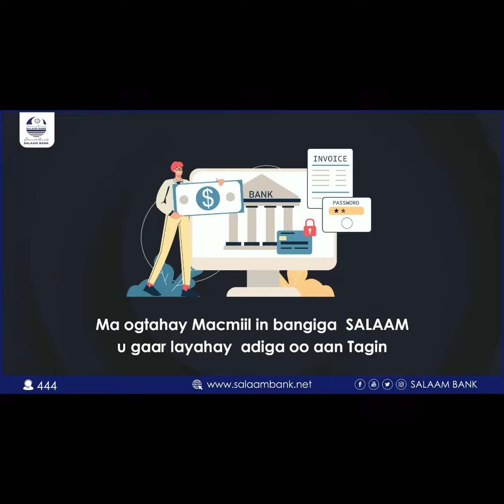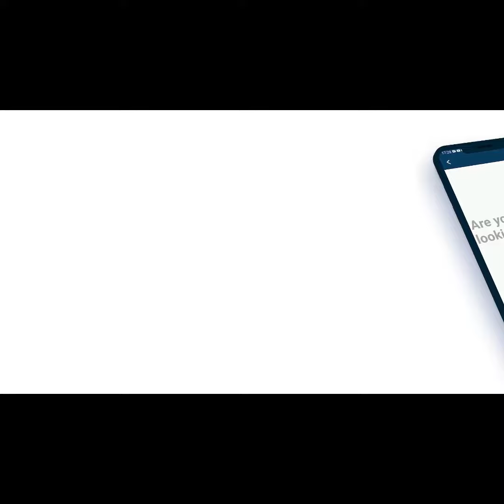Ciyaaryahan xusein baliile oo dareenkiisa ka hadalay…